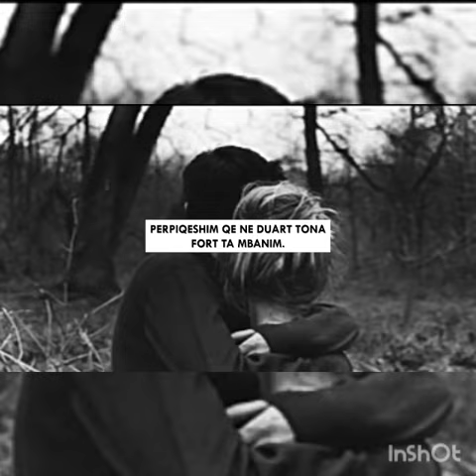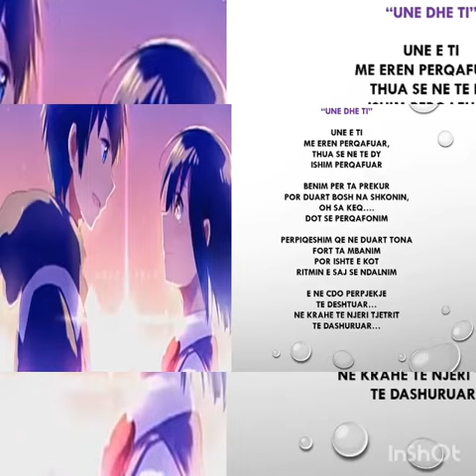Poezi “Une dhe Ti”